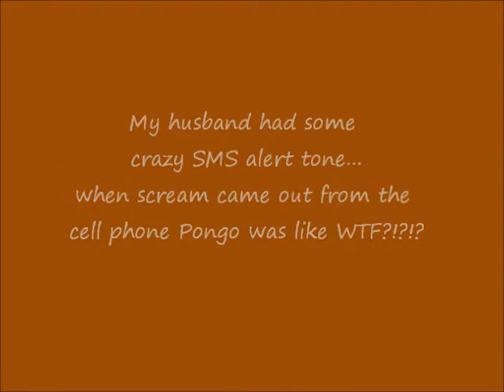WTF (oldies but goldies V)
Oldies but goldies - part V